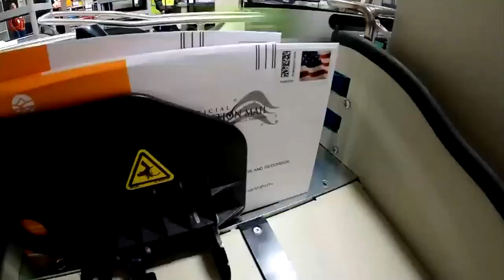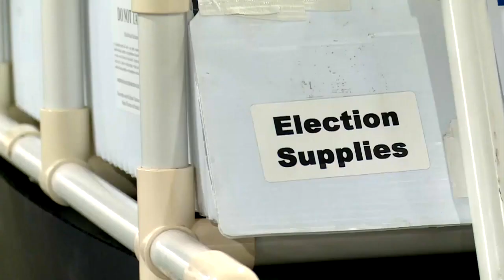Mail In Ballot Voter Fraud Fact Check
Natalie Brand reports up to 80 million Americans may choose a mail-in option due to the pandemic.